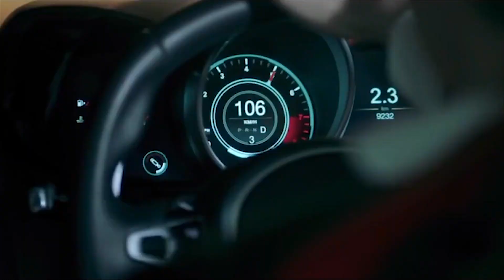Let me down slowly | Thyme X Gorya [𝐅𝐌𝐕]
Drama Name : f4 Thailand
available on youtube at GMMTV OFFICIAL​​